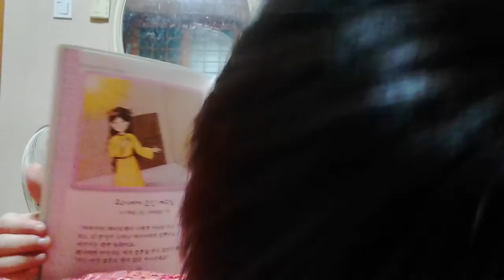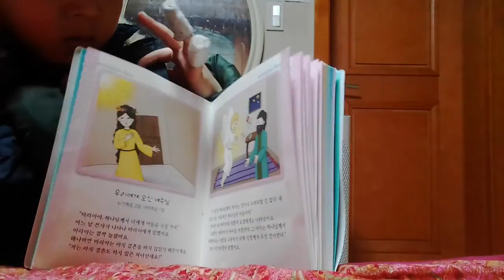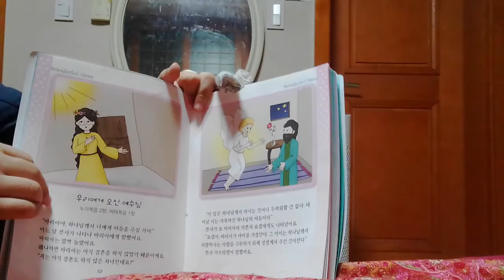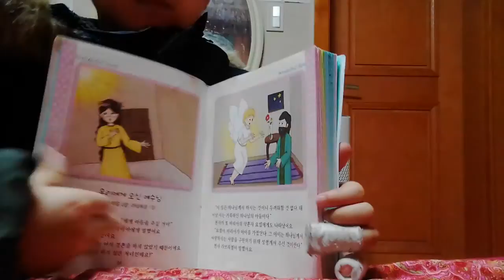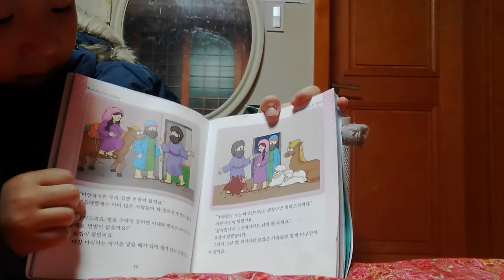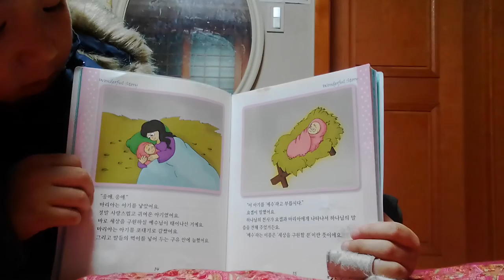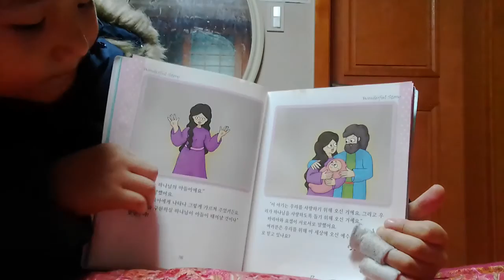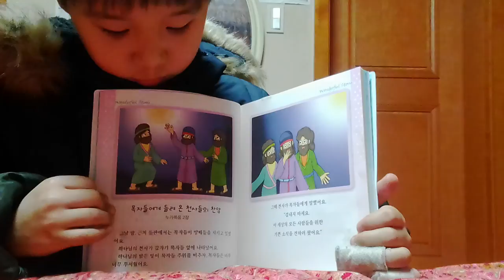‹Kids›Soo：원더풀스토리 읽어주기